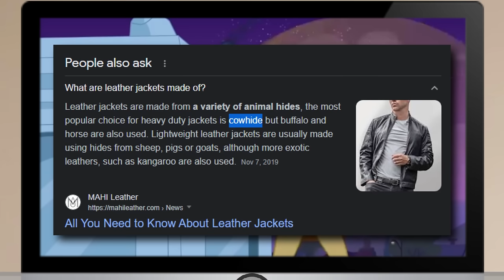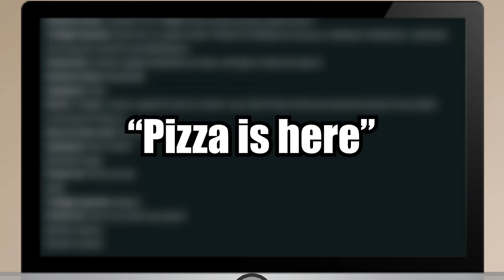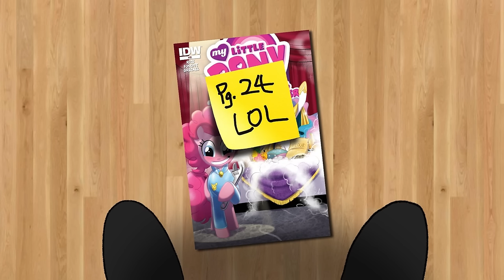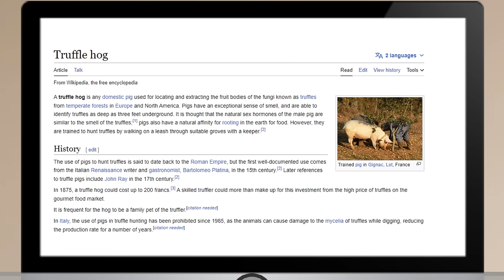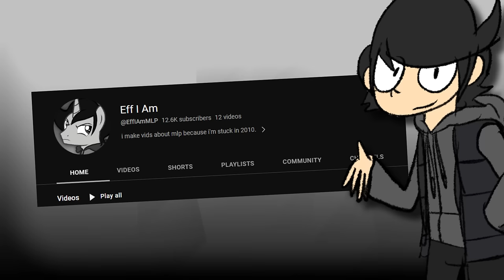Do Ponies Eat Meat? | MLP Mysteries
Have you ever wondered if ponies from My Little Pony eat meat? Join us on a journey to find out if there's any evidence to persuade us one way or the other!